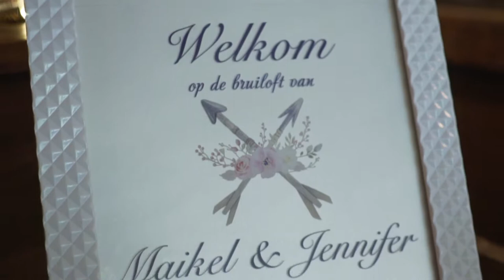Bruiloft video / trouwfilm - Impressie Maikel & Jennifer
Bruiloft video Maikel en Jennifer